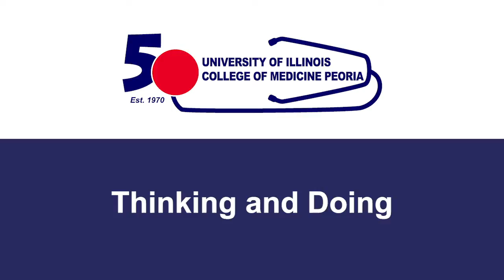UICOMP 50th Anniversary Dr. Tsung | Thinking and Doing